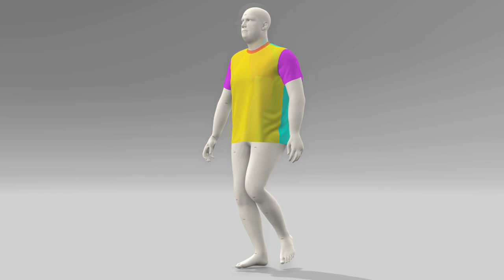Merchant & Mills | The Tee Shirt | Size 44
The Merchant & Mills Tee Shirt pattern is a basic t-shirt pattern that can be made from woven or knit fabric. The pattern fits sizes UK 36-46, with chest measurements from 40-50 inches. The size 44 is rendered using VStitcher and worn by an avatar measuring 47-inch chest, 42-inch waist, and 46-inch hip. The Tee Shirt is generated with 94% cotton and 6% spandex (200 gsm) medium-weight jersey knit fabric. The front, back, sleeves and neckband are colored differently to help see the drape of the garment. I know it looks silly Winnie-the-Pooh-ing / Donald Duck-ing it, but the avatar is not wearing any bottoms so as not to affect the movement of the hem while walking.

0:00 Intro
0:07 Avatar Measurements
0:15 Garment Size
0:20 Front
0:29 Angled Front
0:38 Side
0:48 Angled Back
0:57 Back